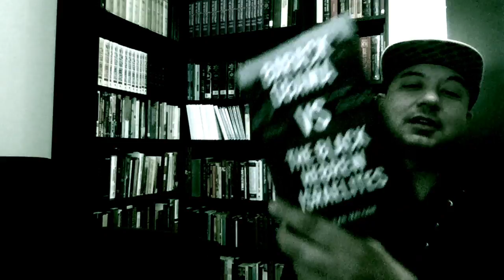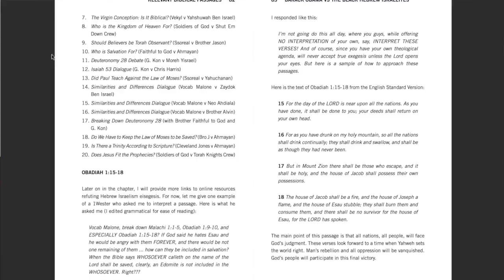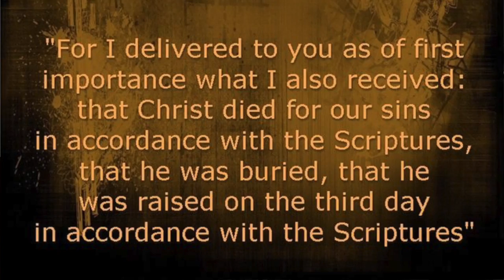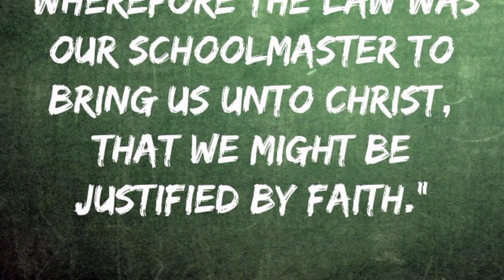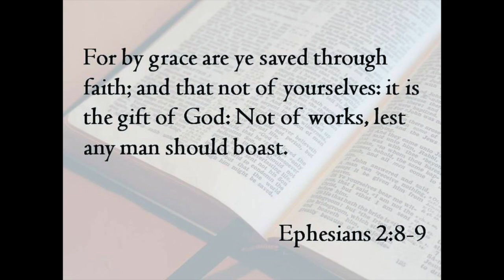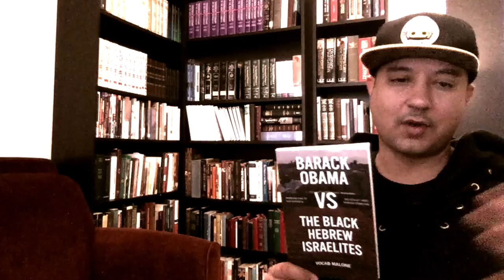Hebrew Israelites WRONG on BIG ISSUES (Bible, Salvation, more) - VOCAB MALONE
"Hebrew Israelites" aren't wrong about everything, just the big stuff! In this excerpt from his book, Christian urban apologist shows you how adherents of Hebrew Israelism minsinterpret the Scriptures and what they teach about soteriology.